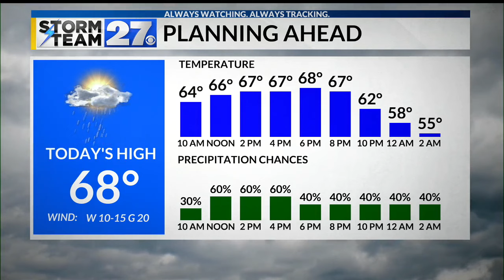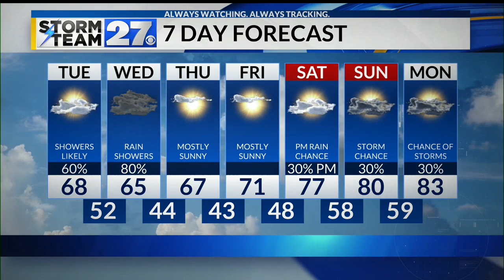Will you see rain today?